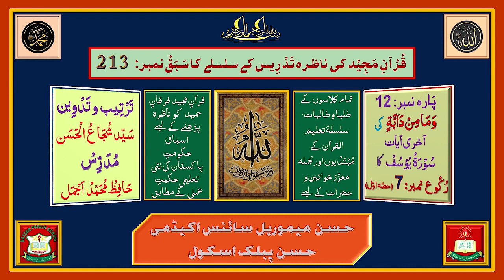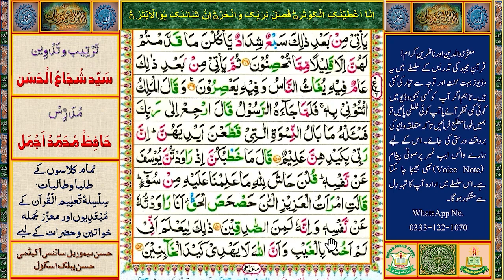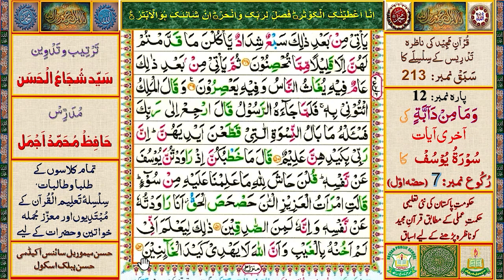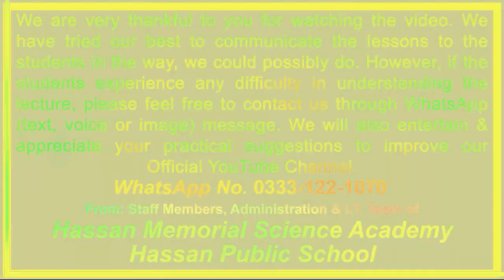Learning Al-Qurʾān.Sabaq # 213,Surah Yousuf, Ruku # 7(Part 1),Para # 12"Wa Mamin Da’abat"(Last Ayat)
قُرآنِ مَجِید کی تَدْرِیس کے سلسلے کا سَبَقْ نمبر213 (ُ سورۂ  یوسُف: رُکُوع نمبر: 7؛ حصّہ اوّل)، پارہ نمبر: ۱۲ ’’ وَمَا مِنْ دَابَّةٍ ‘‘ آخری آیات۔ حکومتِ پاکستان کےمحکمۂ تعلیم کی نئی تعلیمی حکمتِ عملی اور منصوبہ بندی کے تحت یہ قرارپایا ہے کہ تمام تعلیمی اداروں میں قرآنِ مجید کی تعلیم لازمی دی جائے گی اور اس کے لیے تعلیمی اداروں میں عَلا حِدَہ وقت (پیریڈ) مَختَص کیا جائے گا۔قرآنِ مجید کی تعلیم و تدریس کے لیےتعلیمی اداروں میں قابل اور اہل قُرا ءحضرات اور اساتذۂ کرام کا تقرر بھی اسی حکمتِ عملی کا حصّہ ہے۔ انہی ہدایات کی روشنی میں حسن میموریل سائنس اکیڈمی اور حسن پبلک اسکول کی مشترکہ کوششوں سے قرآنِ پاک کو درست تَلَفُّظ اور رَوَانی سے سِکھانے کے لیے پہلےمرحلہ میں رحمانی قاعدہ سےلیکچرز ریکارڈ کر کے انیس  (19) وِڈیوز ادارہ کے آفیشل یو ٹیوب چینل پر اَپ لوڈ کی جا چکی ہیں جن سے بہت سے طلبا و طالبات اور عوام النّاس مستفید ہو رہے ہیں۔اب سورۃ الفاتحہ سے قرآن ِ پاک کے باقاعدہ اسباق( لیکچرز) اَپ لوڈ کیے جا رہے ہیں۔اس سلسلے کا  سبق نمبر 213( سورۂ یُوسُف کا رُکُوع نمبر: 7؛ حصّہ اوّل) ہے۔اس کے بعد باقاعدگی اور ترتیب سے تمام اسباق اَپ لوڈ کیے جائیں گے۔
قرآنِ مجید کی وِڈیوز ریکارڈ کرنے اورانہیں اَپ لوڈ کرنے سے پہلے کے تمام مراحل بہت احتیاط سے طے کیے جاتے ہیں تا ہم کسی بھی مرحلہ پر کوئی کمی یا کجی رِہ سکتی ہے۔ ا س لیے آپ سے گزارش ہے کہ آپ ان اَسباَق کو بغور سماعت فرمائیں اور اگر کسی وِڈیو میں کسی بھی طرح کی کوئی غلطی یا کمی پائیں تو ہمیں فوراً مطلع کریں تا کہ بروقت متعلقہ وِڈیو کی درستی کا عمل مکمل ہو سکے۔ اس سلسلے میں ادارے کے واٹس ایپ نمبر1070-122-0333  پرتمام ثبوت اور حوالہ جات کے ساتھ صوتی پیغام(Voice Note) اور تصاویربھی بھیجی جا سکتی ہیں۔ادارہ آپ کی رَاہ نمائی کے لیے ہمیشہ شکر گزار رہے گا۔